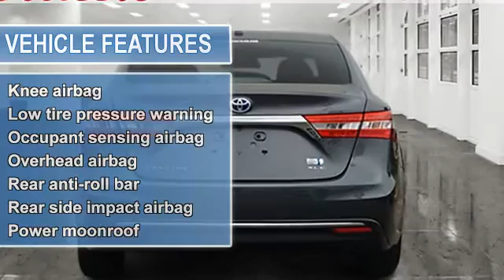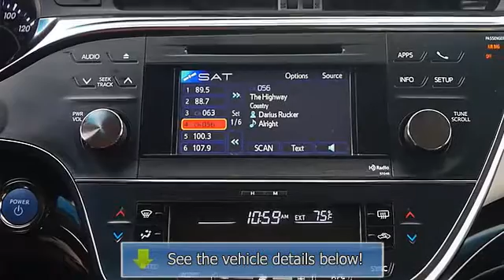2014 Toyota Avalon - Classic Tyler Toyota - Tyler, TX 75701 - TU033730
1717 W Sw Loop 323

For Sale: 2014 Toyota Avalon
VIN: 4T1BD1EB1EU033730
Engine: 4 Cylinder Engine 2.5L
Drivetrain: Front Wheel Drive
Transmission: Automatic
Mileage: 4,663
Color: Magnetic Gray Metallic (exterior) Light Gray (interior)

Features:
*1 OWNER and TOYOTA CERTIFIED. 2.5L 4-Cylinder Atkinson-Cycle DOHC 16V, Anti-lock Brake System brakes, Compass, Electronic Stability Control, Front dual zone A/C, Heated door mirrors, Heated front seats, Illuminated entry, Leather Seat Trim, Low tire pressure warning, Power moonroof, Remote keyless entry, and Traction control. Take your hand off the mouse because this Two Thousand Fourteen Toyota Avalon is the car you&apos;ve been trying to find. Toyota Certified Pre-Owned means you not only get the reassurance of a 12mo/12,000 mile Comprehensive warranty, but also up to a 7yr/100,000-Mile Powertrain Limited Warranty, a 160-point inspection/reconditioning, 1yr Road Side Assistance, trip-interruption services, rental car benefits, and a complete Car Fax vehicle history report. Edmunds.com puts it clearly and simply, &quot;&quot;...if you&apos;re looking for the most refined, best-built full-size sedan in its price bracket, your search should begin and end with the Toyota Avalon...&quot;&quot; Take some of the worry out of buying an used vehicle with this one-owner gem, complete with a fuel-efficient Hybrid powerplant.